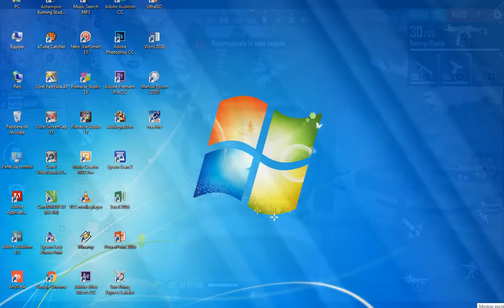juan freddy jugando free fire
que pro soy en free fire